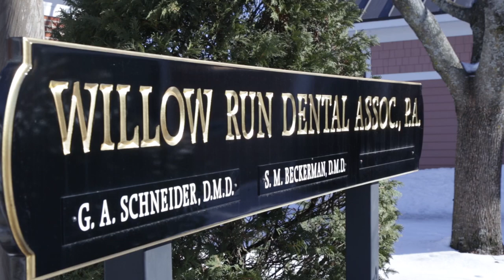Welcome to Willow Run Dental Association! | Your Dentists in Auburn, ME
Welcome to the Willow Run Dental Association! Our practice is dedicated to bringing you quality, comprehensive care for your entire family. Since 1990, our dentists and staff have been keeping up with the latest in dental techniques and technology to keep your smile bright. Our secret to quality care is simple; we go beyond treating teeth and care for the entire individual, listening to your wants and needs before taking the first step. We know that many patients deal with anxiety when they visit their dentist, so we've made sure to create an experience that they can look forward to, instead of dreading. Ready for a different kind of dentistry?

1 Willow Run, Unit 1-B
Auburn, ME 04210